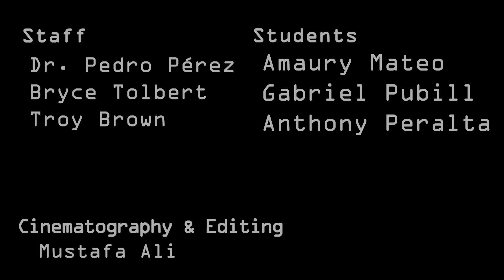MEN TALK #1 Just Talk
MEN TALK- Men Engaged in Normalizing Talk About Life Knowledge: Is a discussion about the struggles black and latino males face in college.